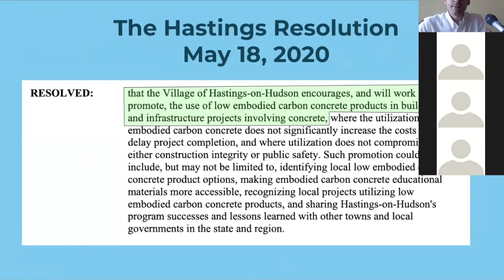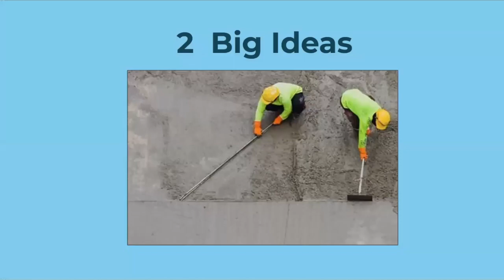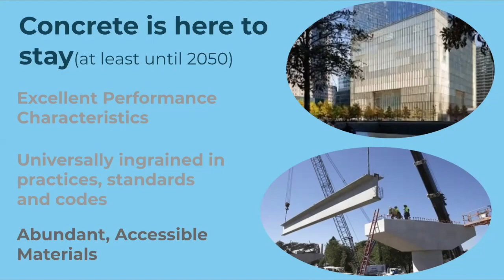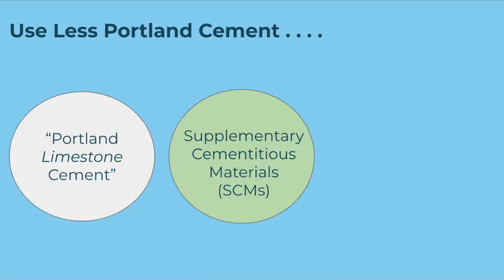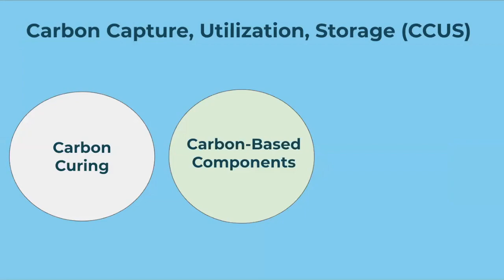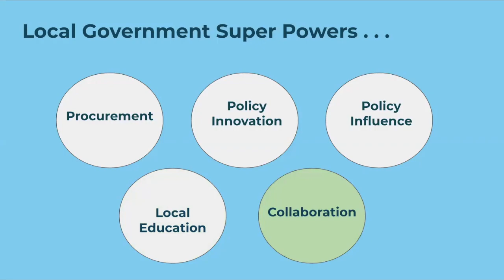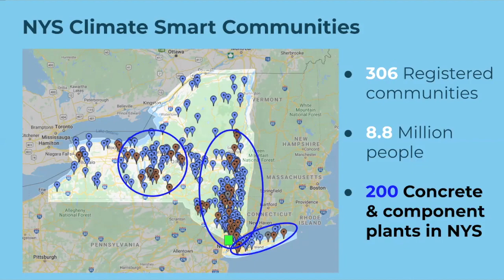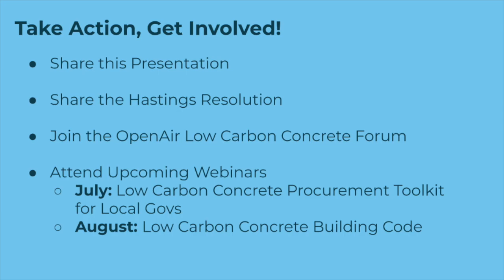The Hastings Resolution: Decarbonizing Concrete Through Local Government Action.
On May 18, 2020 the Village of Hastings-on-Hudson (pop. 7,912), located in Westchester County in the lower Hudson Valley region of New York State, unanimously passed a resolution to support the use of low carbon concrete as part of its efforts to combat climate change. This resolution elevates the importance of addressing concrete as a major emissions source, while opening up the door for more specific policies that can be implemented on the local level. These include climate impact-based concrete procurement and building code reform.

In this webinar (recorded June 30, 2020) OpenAir collector Chris Neidl (Neidl_c) moderates a discussion about the background, content and intended impacts of the Hastings Low Carbon Concrete Resolution with Hastings' Mayor Nicola Armacost and members of the village board of trustees and Climate Smart Communities task force. The discussion is immediately preceded by a presentation about the linkages between concrete production and climate impact,  and the unique potential of local governments to drive change in the concrete sector through targeted policies.

Moderator: Chris Neidl
Discussion participants:
- Hon. Nicola Armacost, Mayor, Hastings-on-Hudson
- Morgen Fleisig, Trustee, Hastings-on-Hudson
- Ion Simonides, Member, Hastings Climate Smart Community Task Force
- Peter McCartt, Direct of Energy Conservation and Sustainability

Agenda
0:10 Introduction
3:30 Welcome from Mayor Armacost
4:45 Presentation: Why Concrete Matters to Climate, and Why Local     Government Matters to Low Carbon Concrete.
31:20 Discussion: The Hastings Resolution Background, Goals and Next Steps.
59:30 Q&A